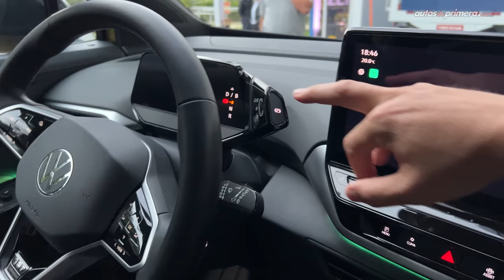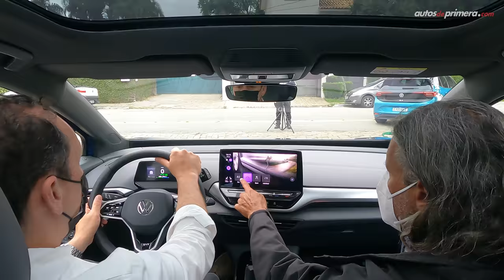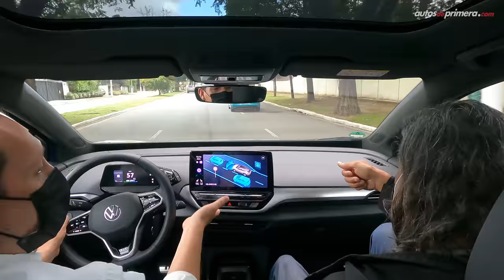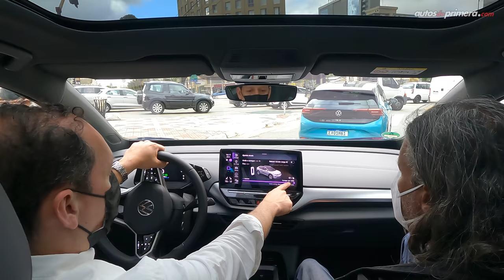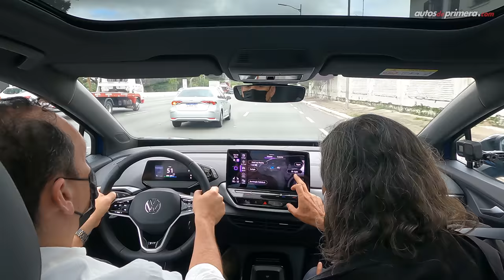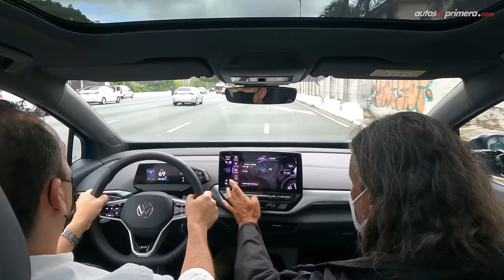Volkswagen ID.3 & ID.4 🔋 ¿Próximos a llegar a Latam? ⚡🔜 Primer Contacto (4K)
Volkswagen ID.3 y Volkswagen ID.4, los nuevos modelos 100% eléctricos de la casa alemana se preparan para llegar a la región. Estuvimos en Brasil probando el nuevo Volkswagen ID 3 y el Volkswagen ID 4; mira en este video el primer contacto de la nueva generación de modelos eléctricos que revolucionarán el mercado latinoamericano y que suman grandes ventas en el mundo en 2021. ¿Alguna pregunta? ⬇️

Resumen del vídeo ⬇️
00:00​​​​ Inicio del video
00:53 Volkswagen ID.4 Exterior
02:08 Volkswagen ID.4 Interior
03:42 Volkswagen ID.4 Maletero
04:44 Prueba de manejo Volkswagen ID.4
12:51 Volkswagen ID.3 Exterior
14:30 Volkswagen ID.3 Maletero
15:32 Prueba de manejo Volkswagen ID.3
22:02 Cierre Experiencia VW Brasil